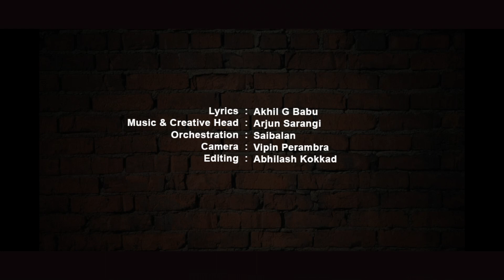kalolsavam 2022.... പേരാമ്പ്ര സബ് ജില്ലാ കലാമേള തീം സോങ്.. ആഘോഷത്തിൻ രാവുകൾ .. ആനന്ദത്തിൻ പകലുകൾ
music director:Arjun sarangi
lyrics :Akhil babu
singer& orchestration: saibalan
dop: vipin perambra
edit: abilash kokkad
studio: wave media perambra
credits: പ്രോഗ്രാം കമ്മിറ്റി കലാമേള